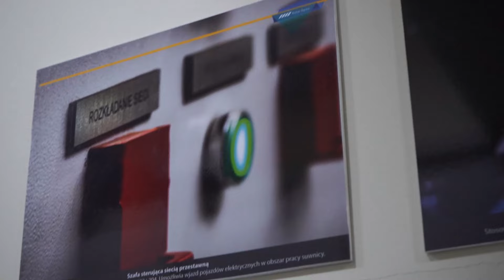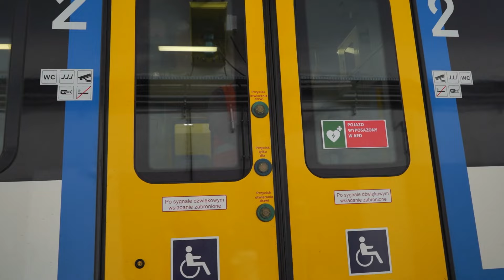Ludzie Kolei. Kierownik wydziału planowania i analiz w Biurze Zarządzania Taborem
Nowy odcinek “Kolej to ludzie” to spotkanie z osobą niezwykle zaangażowaną w zabezpieczenie pracy naszego taboru! 🚆🌟 Kierownik działu planowania i analiz w biurze zarządzania taborem w Kolejach Śląskich to prawdziwy znawca branży. Pamięta jeszcze czasy Przewozów Regionalnych i widzi, jakie pozytywne zmiany zachodzą teraz. 🔄📈